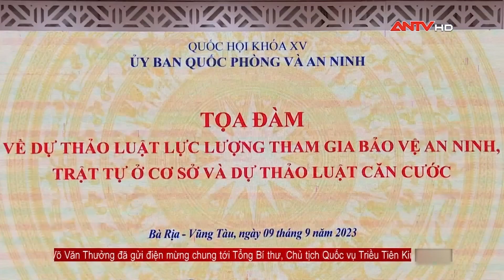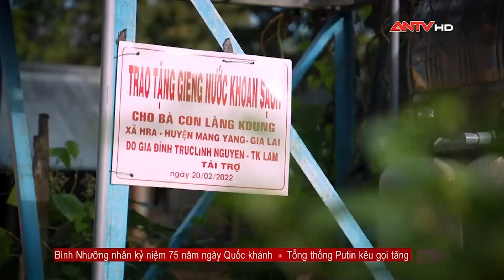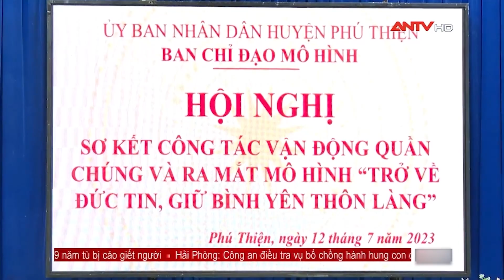Nhật ký an ninh ngày 9/9: Chính phủ họp phiên thường kỳ tháng 8 | ANTV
Mời quý vị và các bạn xem thêm: Tin tức an ninh trật tự nóng, thời sự Việt Nam mới nhất 24h tối 9/9